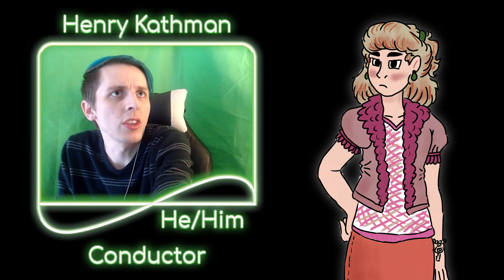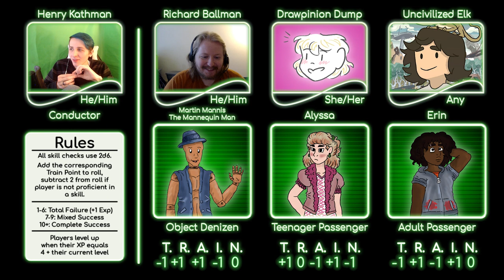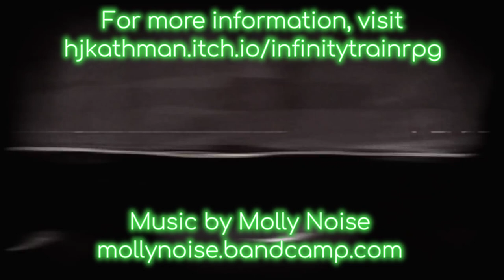Infinity Train: The Tabletop RPG | Chapter 1: The Hill Car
This is a fan-created unlicensed tabletop RPG. Infinity Train is owned by Cartoon Network, Turner Media, Time Warner, and Owen Dennis. Please support the official release of all Infinity Train-related media.

To commemorate the release of Infinity Train: the Tabletop RPG here is the first of three videos demonstrating the game system with an original story set in the world of Infinity train.